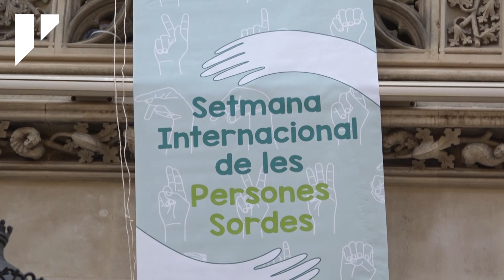El Consell commemora la Setmana Internacional de les Persones Sordes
Ho fa penjant una banderola a la seva seu i organitzant la Mostra de Cinema en Llengua de signes: Sign Film Lab.